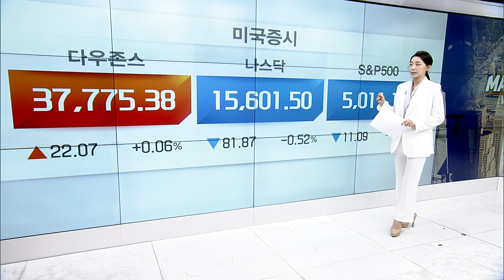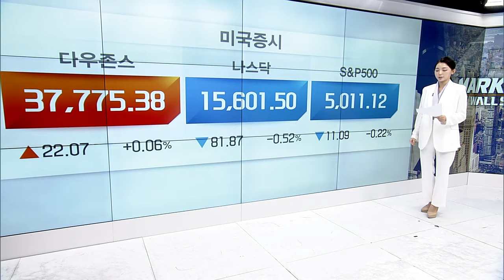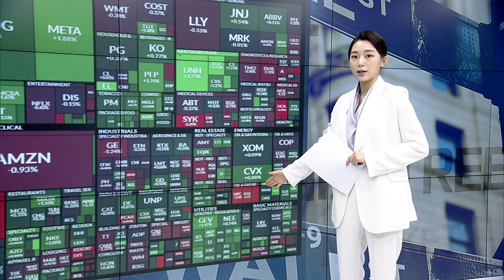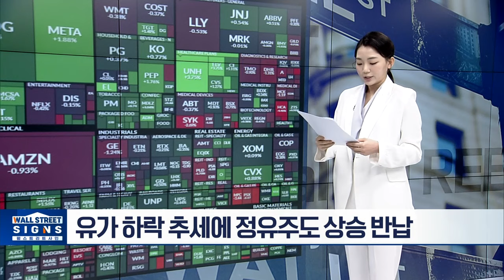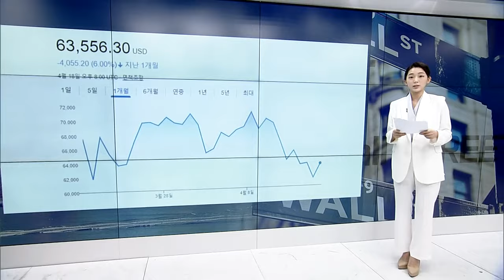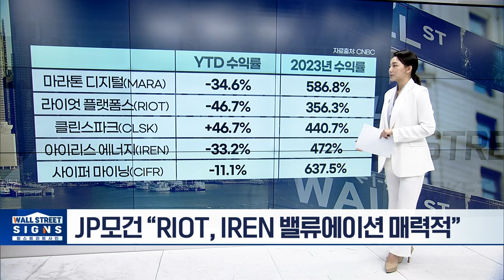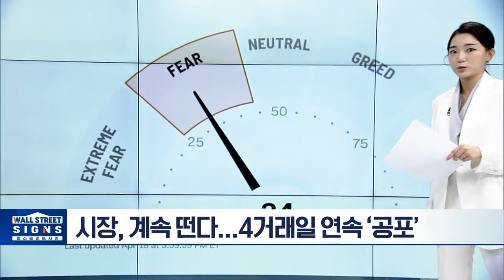뉴욕증시 “상승 쉽지 않네”... 혼조 마감 | Market Signal (20240419)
▶ 메타, 라마3 공개... 구글과 협업 나서
▶ 도이체방크 “테슬라 투자의견, 매수→유지”
▶ TSMC, ‘실적’보다 ‘지진 피해’에 주가 출렁
▶ 비트코인 반감기 앞두고 채굴 관련주 랠리